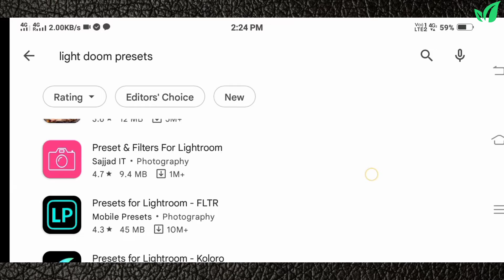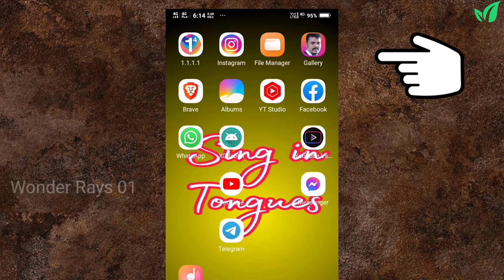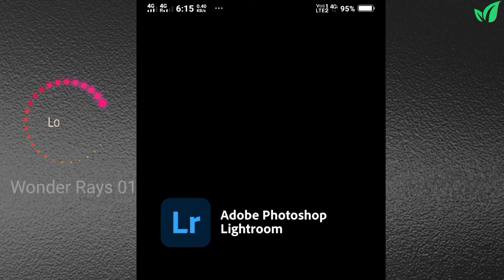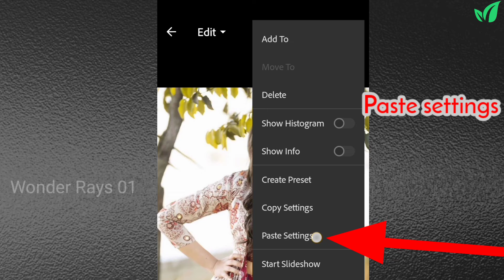Lightroom Photo Editing || Lr Editing || Wonder Rays 01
Lightroom Photo Editing || Lr Editing

* Moody Fire Photo Edit
* Lr Photo Editing
* Lightroom Retouching

1:- Lightroom Mobile Photo Edit
2:- Lightroom Free Preset
3:- Lightroom Download Preset
4:- Lightroom Background Color Change
5:- Photo Editing
6:- Wonder Rays 01New Video
7:- Pic Editing Video
8:- Photo Editing Tutorial 2020
9:- New Lightroom Photo Editing 2020
10:- Wonder Rays 01 Photo Editing

music